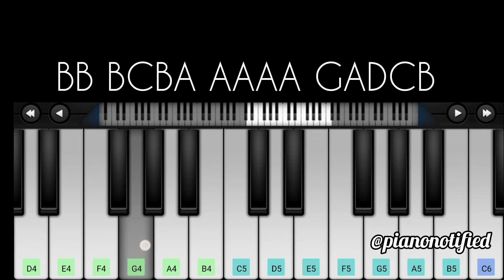Ranjithame Interlude Bgm | Easy Piano Notes | Piano Tutorial | Varisu Thalapathy Vijay | Thaman S